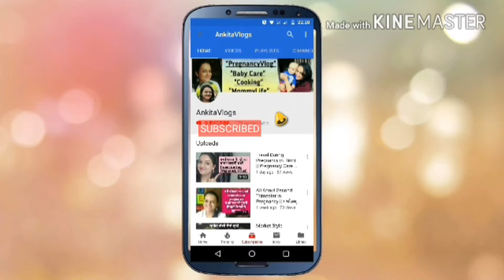चॉकलेट केला पराठा || Hindi || Easy Chocolate Banana Paratha in Hindi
Today Recipe Chocolate Banana Paratha. Enjoy Weekend With this delicious Paratha.I hope you like this video and recipe.

Ingredient
Flour
Ghee
Chocolate Spread
1 Banana

कैसे बढ़ाऍ ब्रेस्ट मिल्क सप्लाई (टिप्स) || How to Increase Breast Milk Supply in Hindi link

गाय का दूध बच्चो के लिए एक साल बाद क्यो? और कैसे करे शुरू? why cow milk after 1 year

Hi!
I am Ankita.
I am an Indian Youtuber from India’s heart Madhya Pradesh but right now living in Pune - The Shivaji's city.
I became mumma on 16 September 2017!  This channel is based on my experiences as a new mother, my thoughts, and my advices about pregnancy. I also love cooking.
So this channel is all about baby care, mother care, cooking and lifestyle.
Hope you will enjoy and find useful information on my channel.

Take care

Love
Ankita!